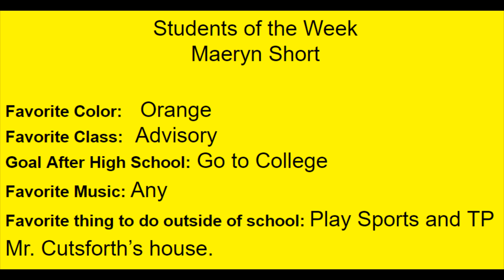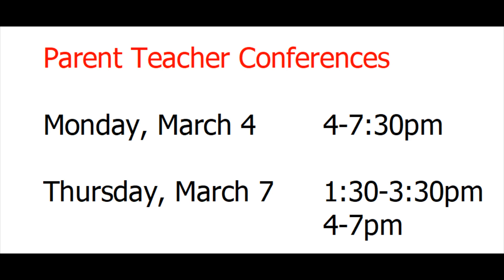Evans Bulldog Broadcast March 1, 2024